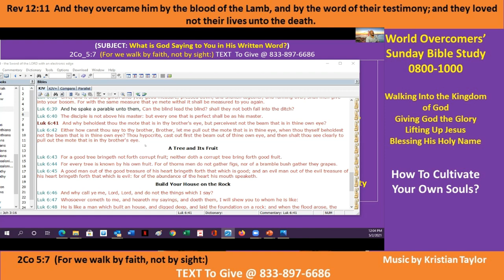How to Cultivate Your Own Souls for Good Pt G-3 2 May 21 Kenny Taylor-WOCM - Giving God the Glory